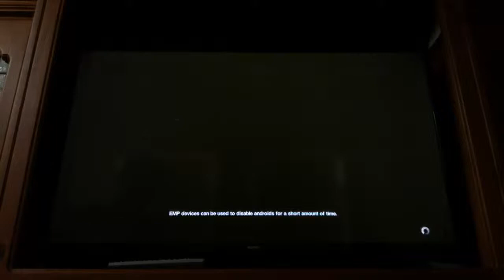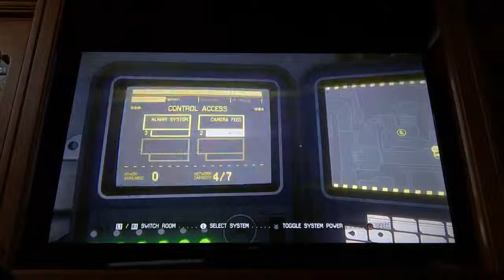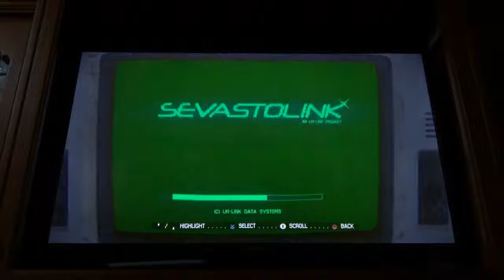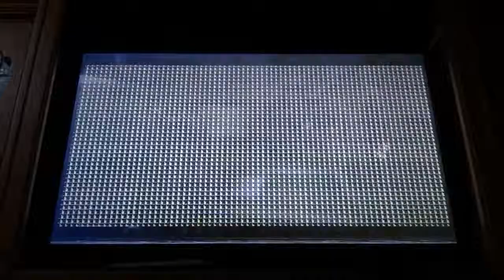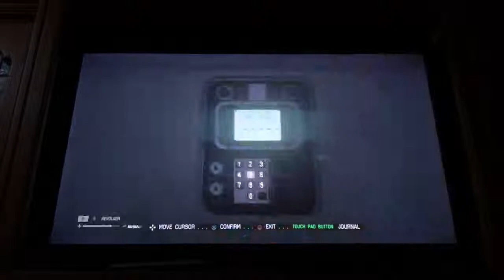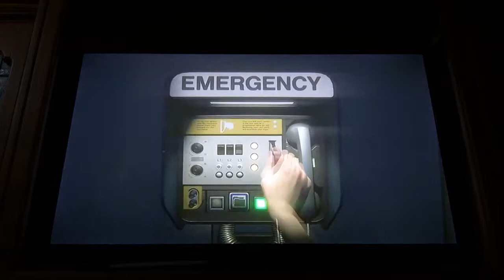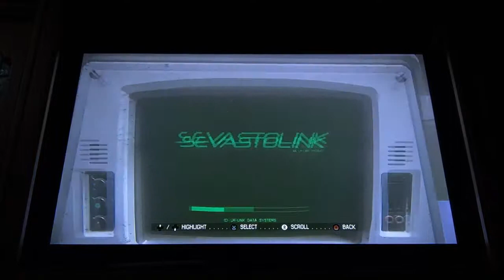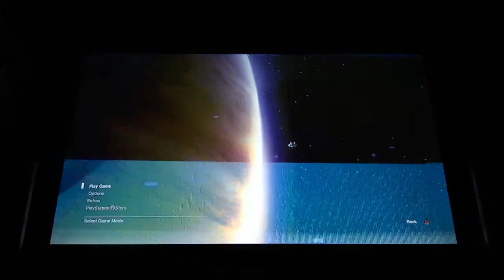Alien Isolation - Gameplay walkthrough (part 2)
I hope you all enjoy it :) Bro hoof to all the Bronies out there.

Also sorry for the lightning in this video. I was using my iPad video camera to record my gameplay. 😅

I hope you all understand. peace ✌️☺️